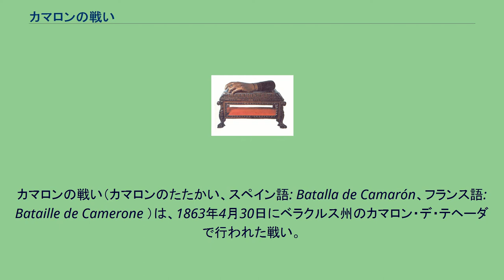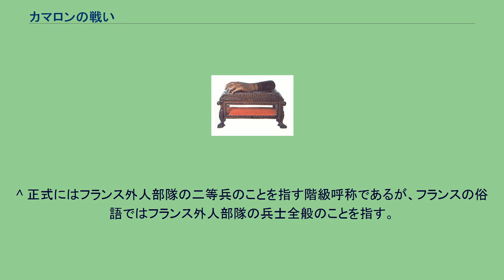カマロンの戦い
カマロンの戦い（カマロンのたたかい、スペイン語: Batalla de Camarón、フランス語: Bataille de Camerone ）は、1863年4月30日にベラクルス州のカマロン・デ・テヘーダで行われた戦い。
プエブラの会戦に敗れ、プエブラの市街に対して包囲網を敷くフランス軍に補給物資を届けるための輸送部隊の護衛として随行していたジャン・ダンジュー大尉率いるフランス外人部隊と、輸送部隊出発の情報を得て襲撃に向かっていたミラン大佐率いるメキシコ軍部隊が遭遇したことにより発生した。
メキシコ出兵のプエブラの会戦で敗れたフランス軍は、プエブラの市街に対して包囲網を敷いていたが、これの維持のために現金300万フランを含む大量の補給物資を送ることを決定した。
1863年4月29日、輸送部隊がプエブラに向けて出発するとの連絡を受けた連隊長は、ダンジュー大尉と相談して第3中隊にこの輸送部隊の護衛の任務を割り当てたが、第3中隊の士官が不在であったため、ダンジュー大尉自身が隊長となってマウデ少尉とヴィラン少尉の2名の士官及び62名のレジョネアからなる部隊を編成して護衛のために赴いた。
1863年4月30日午前1時、ダンジュー大尉が護衛する輸送部隊は出発した。
同日午前7時頃、パロ・ベルデで大休止を取っていた最中に、輸送部隊の情報を得て襲撃に向かおうとしていた800名の騎兵及び1200名の歩兵からなるミラン大佐が指揮するメキシコ軍部隊の一部と遭遇し、戦闘状態に入った。
メキシコ軍に先手を取られたこの戦いで、ダンジューの部隊は退却を重ねて最終的にカマロン・デ・テヘーダまで退却し、高さ3m程度の壁が巡らされた建物を陣地にしてメキシコ軍の足止めを試みた。
この直後にダンジューの部隊はメキシコ軍によって完全に包囲され、さらにメキシコ軍の増援が到着した。
メキシコ軍の指揮官からは降伏勧告がなされたものの、輸送部隊を襲わせないようメキシコ軍をこちらへ引き付けるべく、ダンジュー大尉は「我々にはまだ弾がある。降伏はしない」と言い、さらに続けて死ぬまで戦い続けるとまで言い、敢えて降伏勧告を拒否した。
同日午前10時頃、メキシコ軍の総攻撃が始まった。
絶望的な状況でのフランス外人部隊史上に残る壮絶な戦いの中、同日正午頃、胸部に命中した銃弾によってフランス外人部隊側の指揮官であったダンジュー大尉が戦死した。
同日午後2時頃にフランス外人部隊側のヴィラン少尉が戦死した。
また、この頃にメキシコ軍はフランス外人部隊の立て篭もる建物への放火に成功し、フランス外人部隊は防衛の拠点の一つを失った。
同日午後5時頃、包囲されたフランス外人部隊はマウデ少尉以下12名になっていた。
この直後のメキシコ軍の総攻撃では銃剣による近接戦闘まで行われ、同日午後6時頃にはフランス外人部隊側で戦える者はマウデ少尉以下5名になっていた。
この頃、メキシコ軍からの降伏勧告が再び行われ、直後にフランス外人部隊のマウデ少尉と2名のレジョネアが戦死し、間を置かずにさらに2名のレジョネアが戦死した。
そして交渉の結果、武装解除をしないことを条件にフランス外人部隊は降伏に応じた。
ダンジュー大尉の木製の義手 この戦いにおいてメキシコ軍部隊に完全に包囲されたフランス外人部隊は総勢で65名しかいなかったものの、メキシコ軍部隊を輸送部隊に向かわせないために敢えて降伏勧告を拒否し、絶望的な状況の中でフランス外人部隊史上に残る激戦を展開して2000名のメキシコ軍部隊を11時間にわたって釘付けにしたため、フランス軍は部隊の全滅と引き換えに現金300万フランを含む大量の補給物資をプエブラに無傷で届けることができた。
後日、フランス外人部隊では、この勇戦と自己犠牲に対して敬意を表し、4月30日を「カメロン記念日」として制定した。
カメロン記念日には、オーバニュにあるフランス外人部隊の本部でこの戦いにおいてダンジュー大尉が使用していた義手が公開される。
^ 正式にはフランス外人部隊の二等兵のことを指す階級呼称であるが、フランスの俗語ではフランス外人部隊の兵士全般のことを指す。